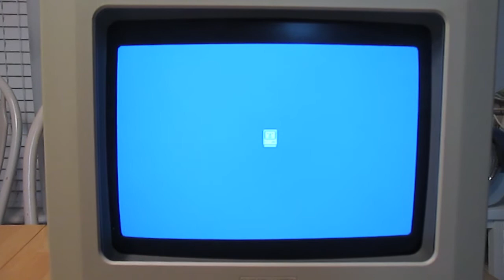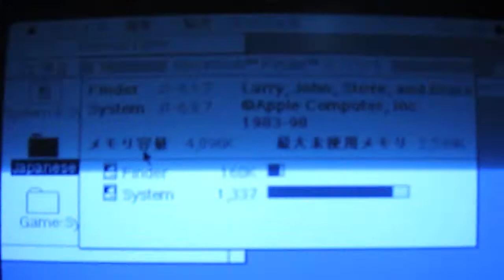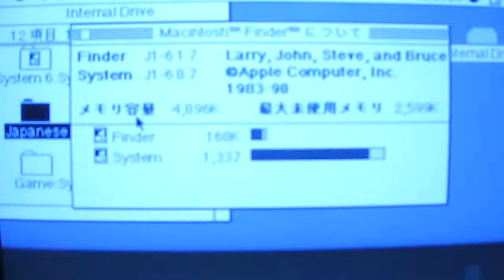20140101 Mac SE comes alive after 17 years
Mac SE